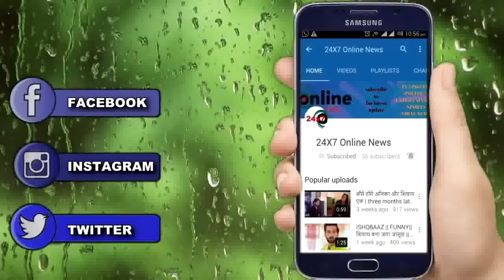DIVYA DRISHTI || अपनी जान खतरे में डाल DRISHITI खेलेगी दिशाचिनी से एक खेल बचाएगी दिव्या की जान